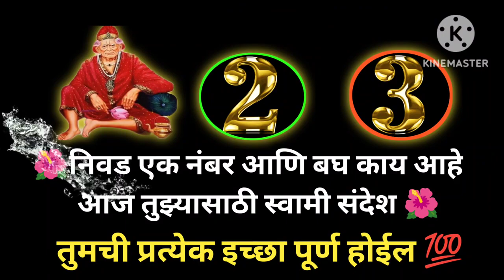😊तुमच्यासाठी स्वामी संदेश आहे नक्की बघाच